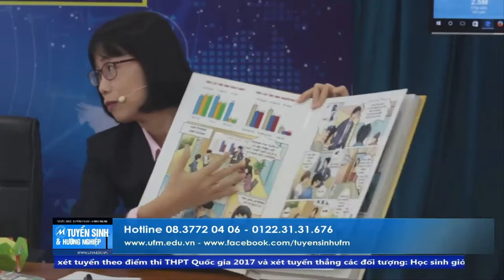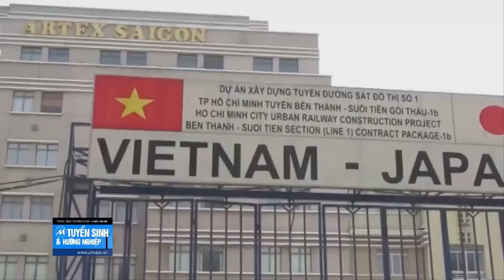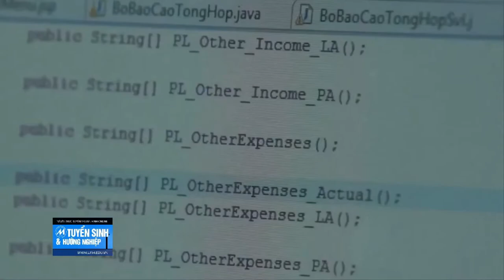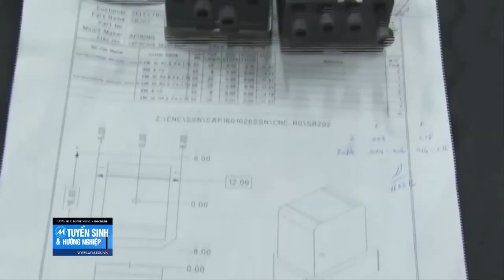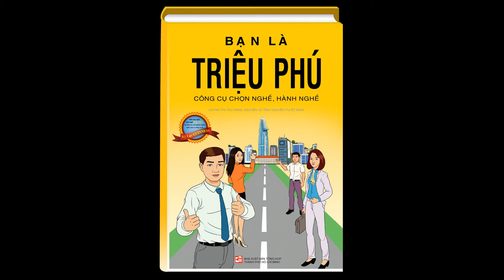Bạn Là Triệu Phú - Tư vấn hướng nghiệp tại Đại Học Tài Chính Marketing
Buổi tư vấn hướng nghiệp chọn nghề của 2 chuyên gia Nguyễn Vũ Tâm và Huỳnh Thị Thu Hằng tại Đại Học Tài Chính Marketing. Các bạn trẻ đã nhận được nhiều kiến thức bổ ích tại buổi tư vấn hướng nghiệp này. Còn bạn thì sao?